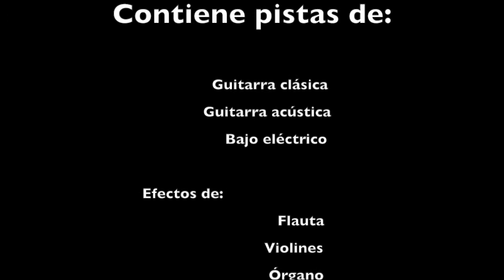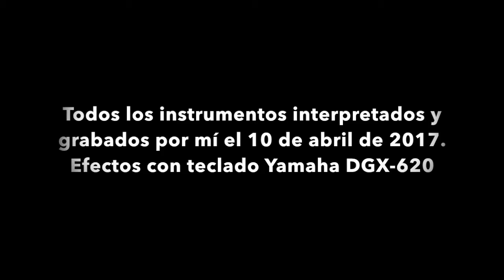"Summertime" de George Gershwin